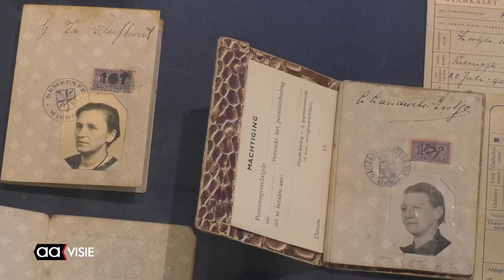Klaas Knot opent expositie 'Het Verzet Kraakt' in Stadsmuseum Almelo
Klaas Knot, president van De Nederlandsche Bank, heeft de tentoonstellingsreeks 'Het Verzet Kraakt' in het Stadsmuseum geopend. Tot en met augustus kunnen geïnteresseerden bij zes Twentse musea terecht voor de verhalen achter de grootste bankroof aller tijden.

Het gaat om het Stadsmuseum Almelo, Frielinkpark Harbrinkhoek, Memorymuseum Nijverdal, Historische museum Vriezenveen, Van Buurenstee Wierden en het Rijssens Museum. Bij de musea staan mensen uit de eigen plaats of gemeente centraal die een bijdrage hebben gepleegd aan de bankoverval op de Nederlandsche Bank in Almelo in november 1944.

Toeristen en recreanten kunnen ook een boekje krijgen met een fietstocht langs de verschillende historische plekken en tentoonstellingen rondom de grootste bankroof.